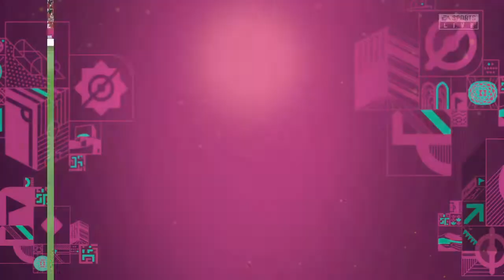FIFA 23 | Brazil vs Serbia | FIFA World Cup Qatar 2022 | Group G | Round 1 | PS4 Gameplay | 4K